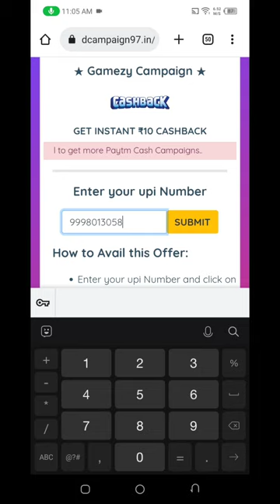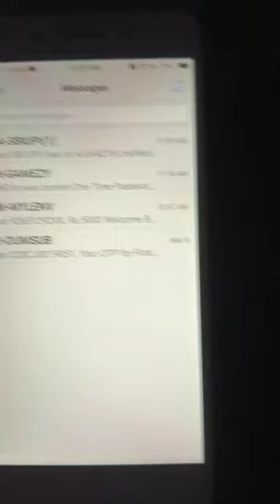🤑Today New Campaign Loot Offer 10₹+₹10+10₹ Instant Paytm Cash || Tasks💰Campaign BUG|| New Paytm app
1 miss call 10 paytm cash